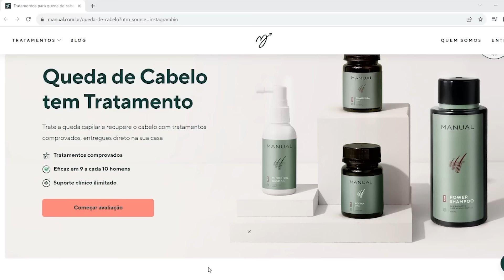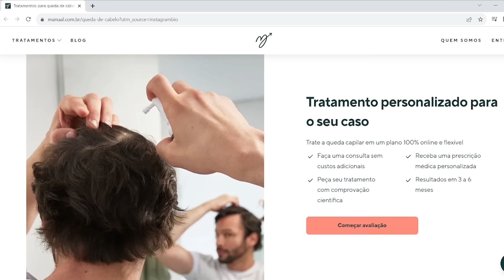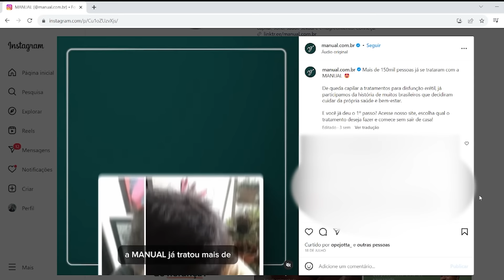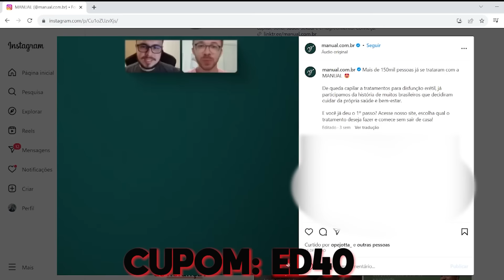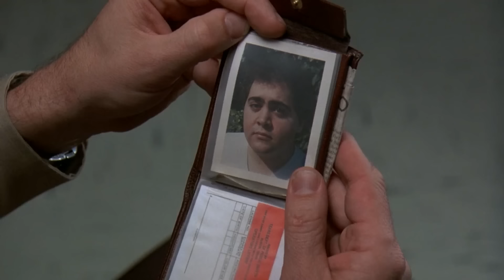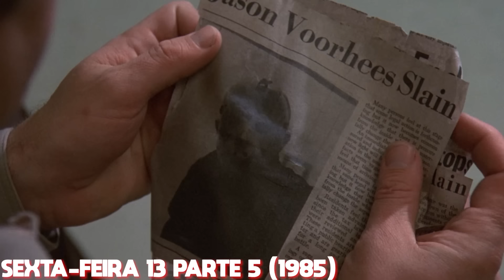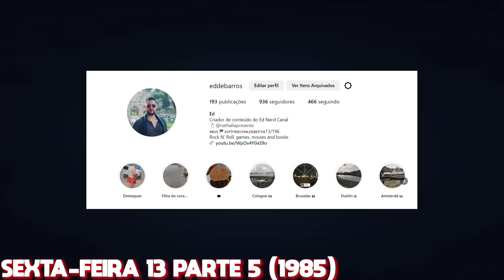COMO DERROTAR SEXTA-FEIRA 13 PARTE 5 - RECAP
Obs: Somente para o primeiro pedido e por tempo limitado.

Filme: Sexta-feira 13 - Parte 5 - Um Novo Começo